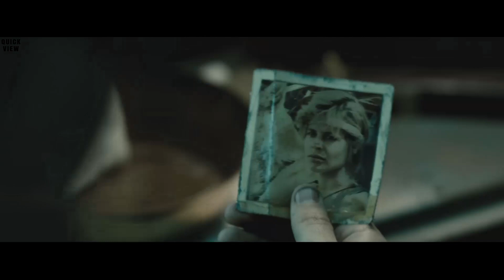Come with me and you will not die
Terminator Salvation [Director's Cut] (2009)

Director: McG
Writers: John Brancato, Michael Ferris
Cast: Christian Bale (John Connor), Sam Worthington (Marcus Wright), Moon Bloodgood (Blair Williams), Helena Bonham Carter (Dr. Serena Kogan), Anton Yelchin (Kyle Reese), Bryce Dallas Howard (Kate Connor), Michael Ironside (General Ashdown), Linda Hamilton Sarah Connor (voice)

WarnerMedia©